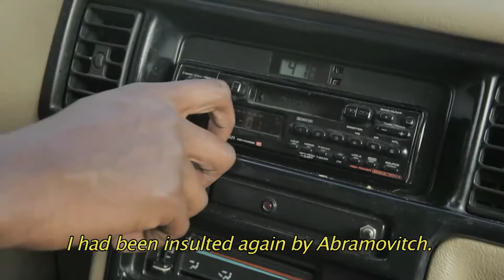KADDISH! - AUDIENCE FEEDBACK Horror/Thriller Aug. 2016 Film Festival